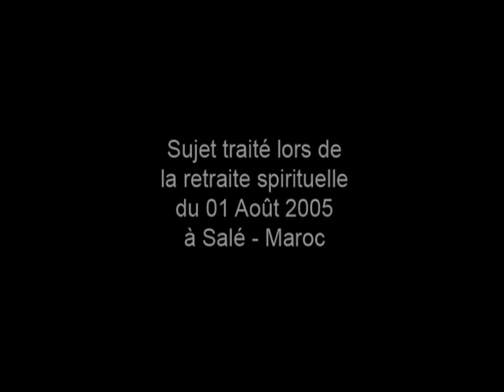Comment se recentrer sur Dieu - Imam Abdessalam yassine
Orientations spirituelles de imam Abdessalam yassine, Dieu l'ait en Sa sainte Miséricorde, relatives au cheminement vers Dieu et à la voie du Salut éternel. Chacun de nous a un rendez-vous imminent avec Dieu : la mort ! Quel sort sera le mien ? Comment cheminer.